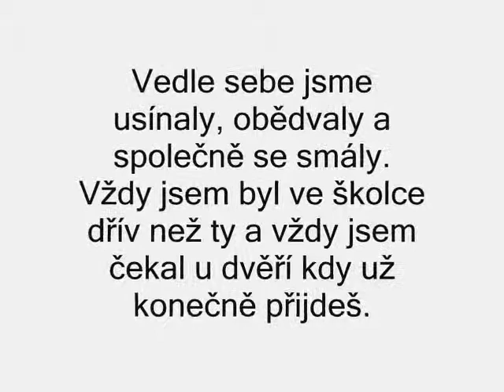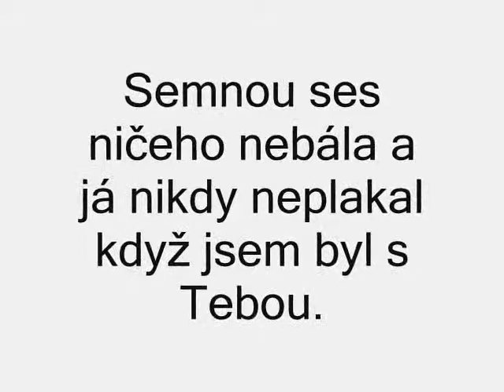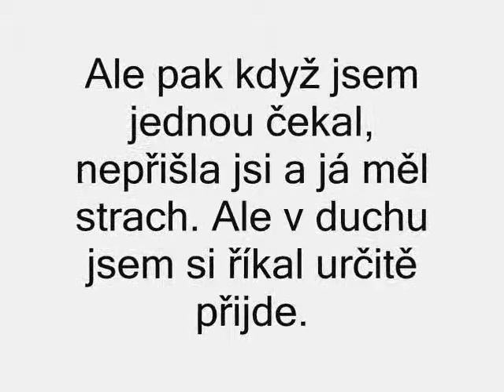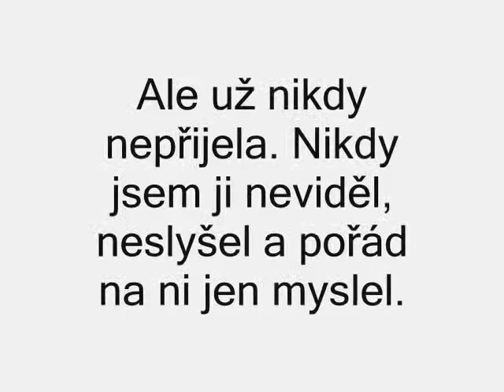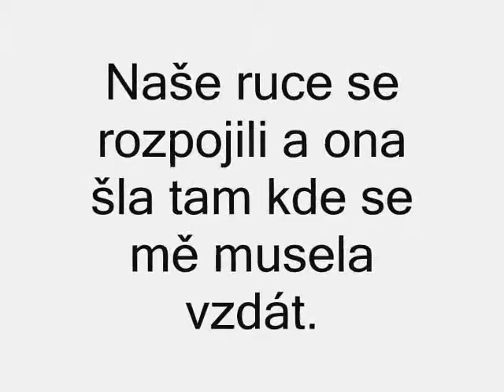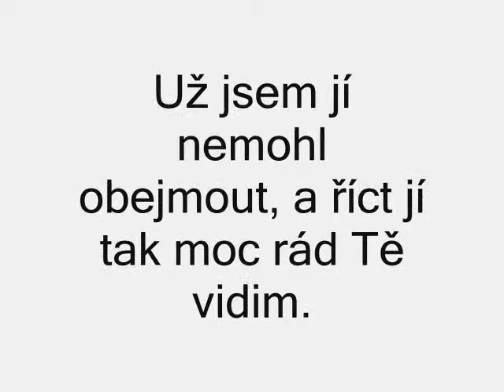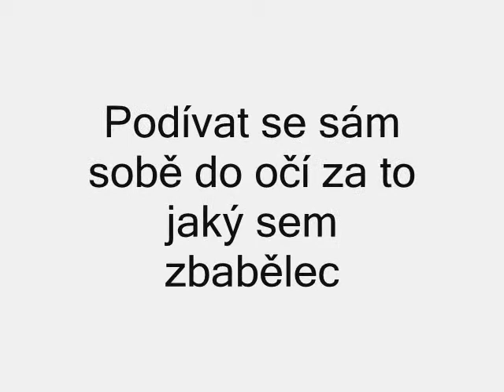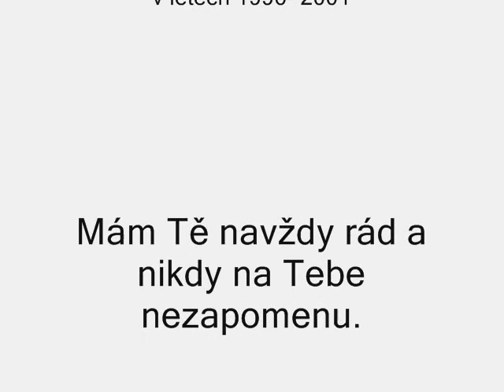Vzpomínky až po současnost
o dětství